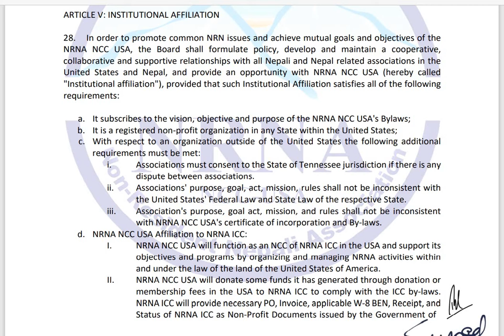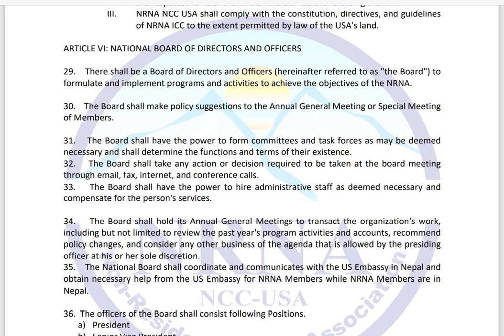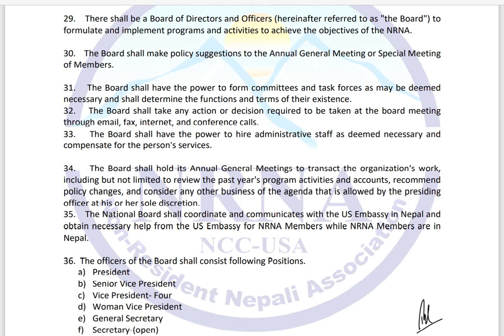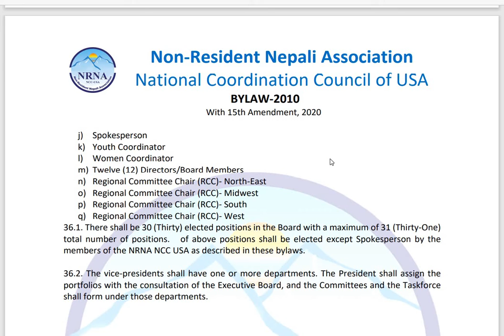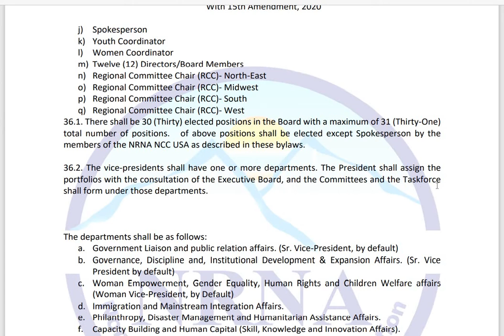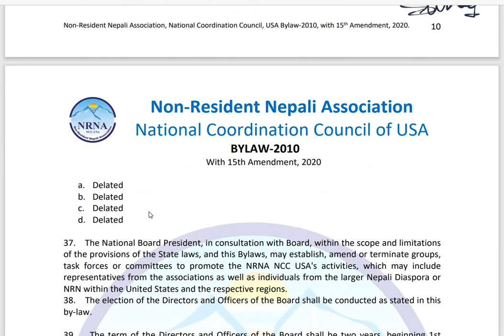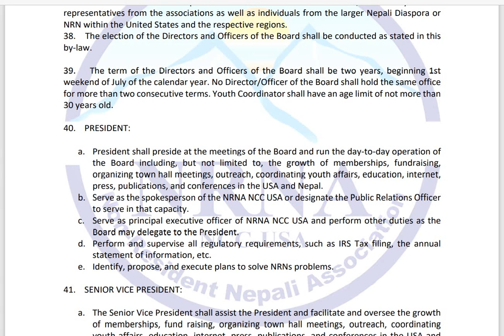Non Resident Nepali Association NRNA USA Bylaws 2010 15th Ammendment 2020 Article 5 And 6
Non-Resident Nepali Association, NRNA-USA Bylaws 2010 15th Amendment 2020

Non-Resident Nepali Association United States of America, NRNA-USA

Bylaws 2010, with 15th Amendment 2020

Article VI: National Board Of Directors And Officers